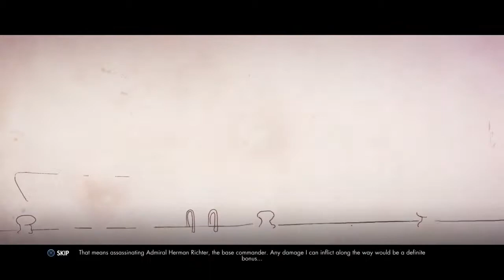Ending the big H Man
Today we try and kill the big H guy